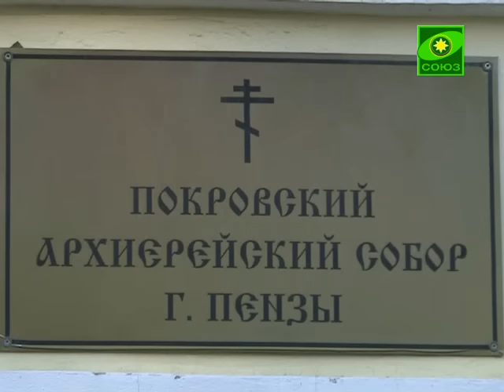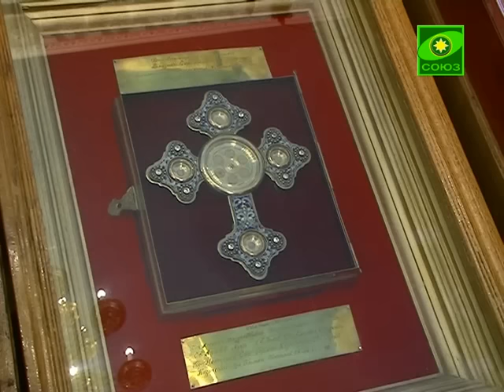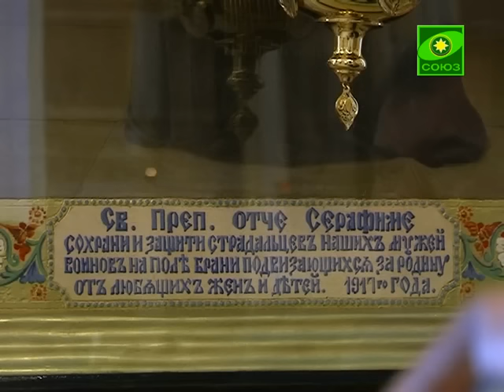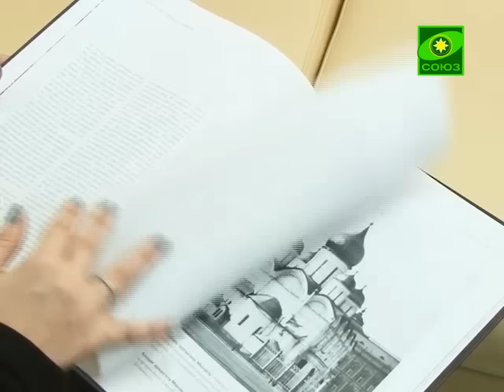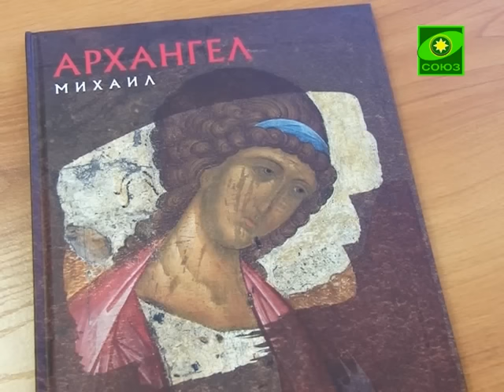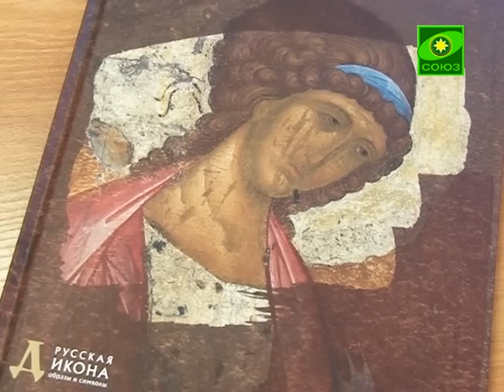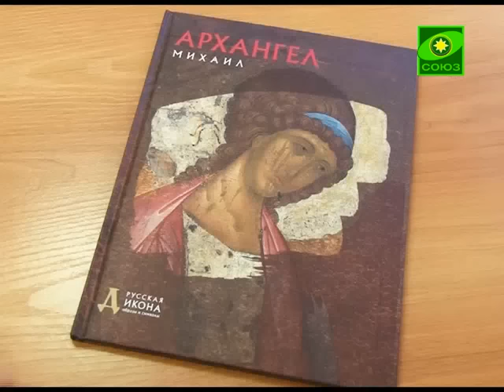Да любите друг друга. Выпуск от 31 декабря